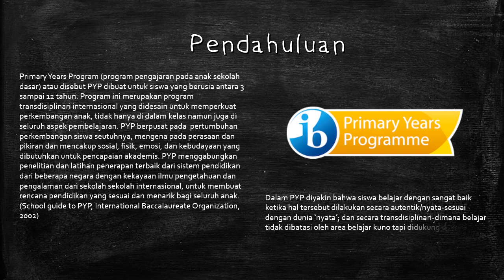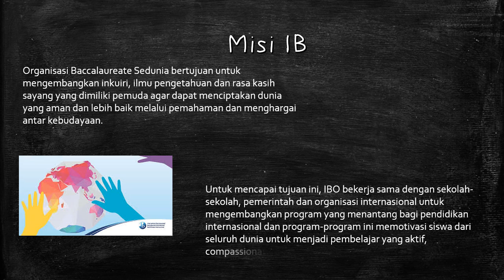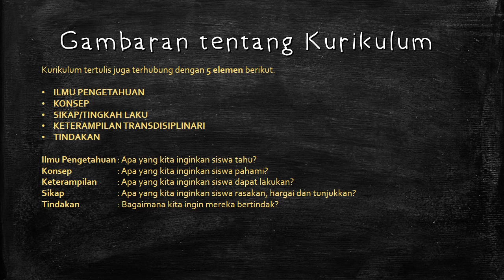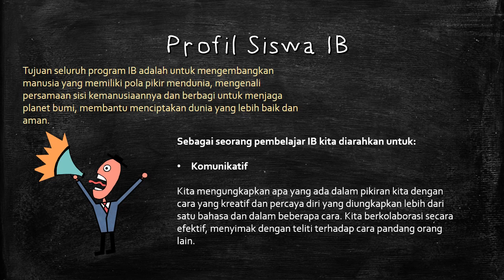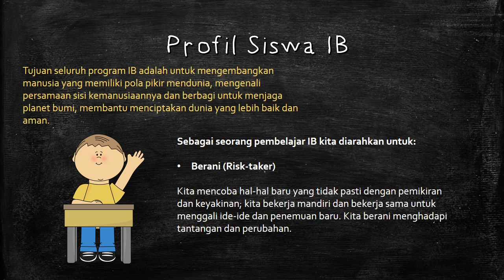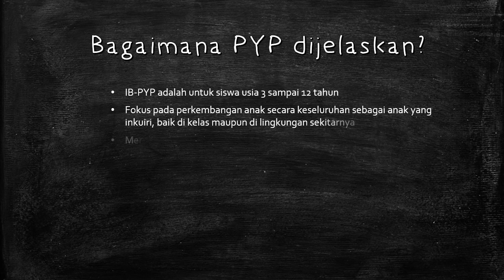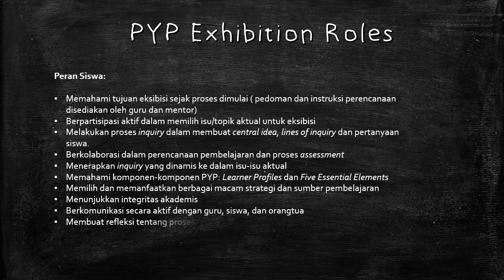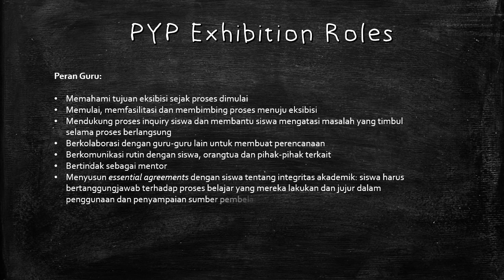Apa itu IB-PYP?